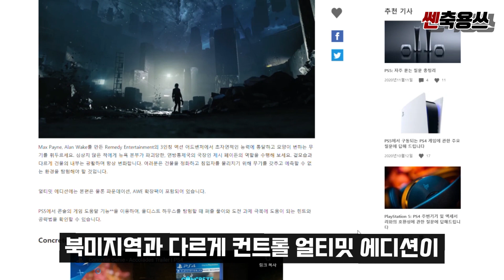2021 PSN 2월 무료게임!! 이번달 초대박이네요! [PSN 2월 무료게임 소개]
안녕하세요! 쎈축용쓰TV 캬쿄야입니다.
2021년 1월 PSN 무료게임이 확정되었습니다.
게임 리스트, 정보, 배포일 등 알려드립니다.

'구독'과 '좋아요' 한번씩 부탁드려요~
감사합니다!